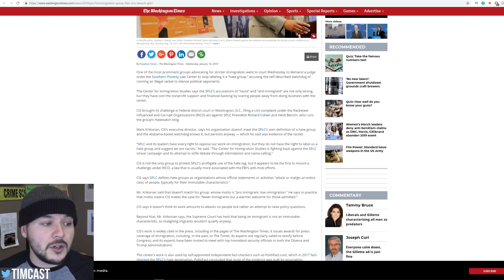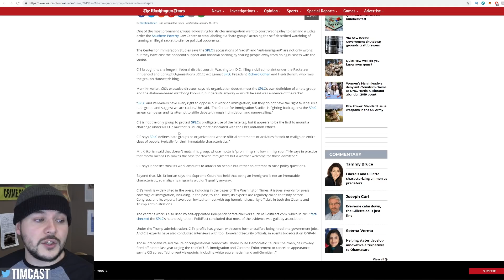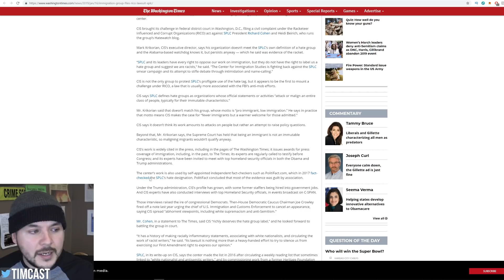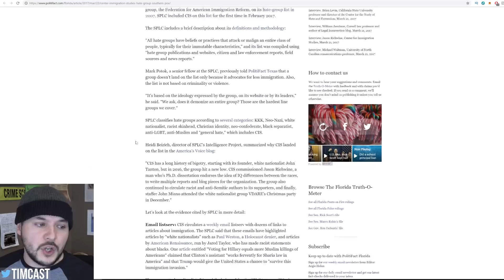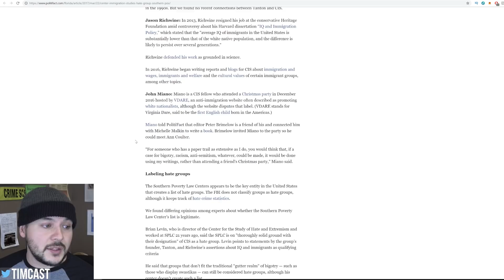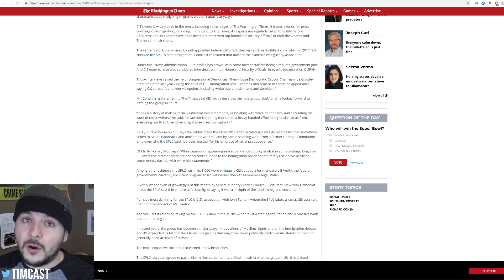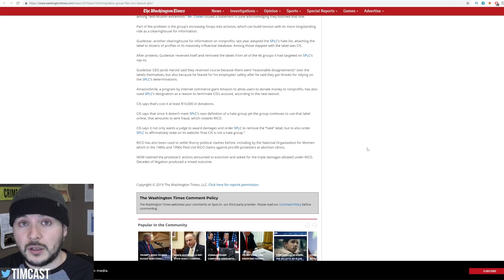SPLC Sued For "Racketeering" Accused Of Acting Like A Mafia